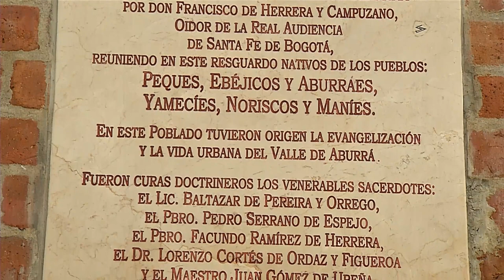El Parque de El Poblado está despoblado [Mientras todo pasa] Telemedellín